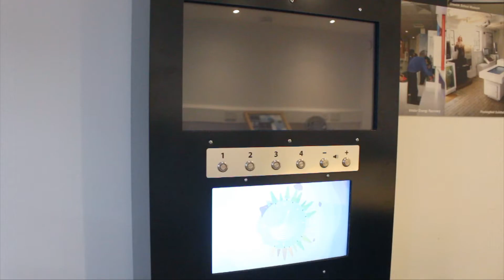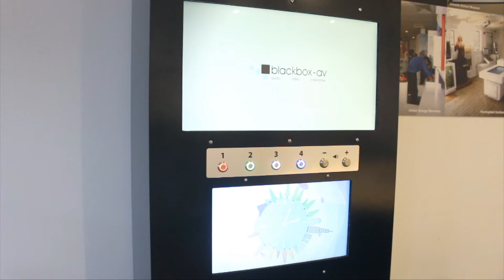Open Frame Video Screen Product Demo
Our Open Frame Video Screens are a range of all in one media players and screens. They're used to display videos, images and audio in a small compact manner.